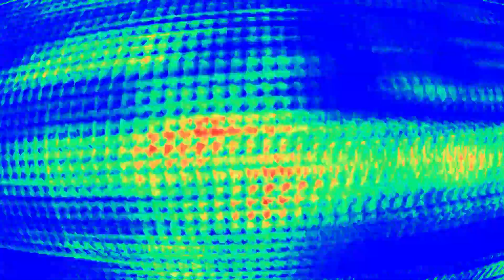GLASSHAUS STUDIOS | Glassy Nakamoto